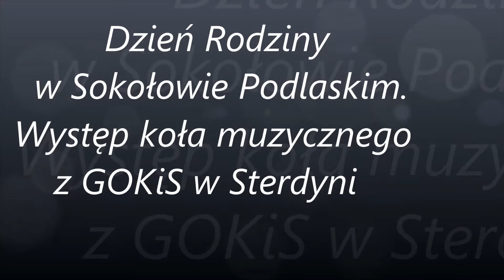Dzień Rodziny w Sokołowie Podlaskim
"Huraganki"i "Huragany" z Gminnego Ośrodka Kultury i Sportu w Sterdyni pod opieką Bożeny Kaczmarek